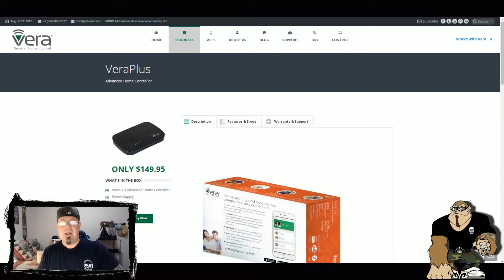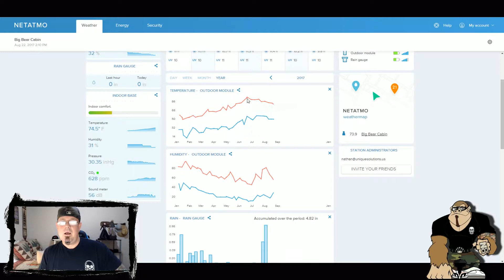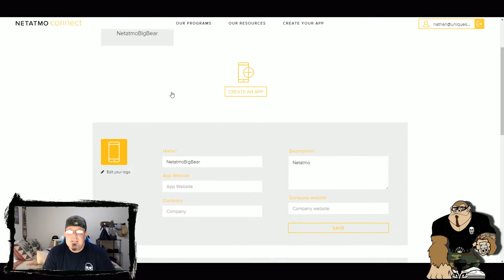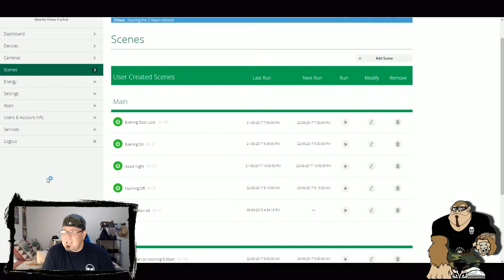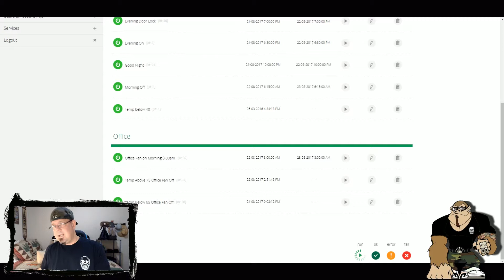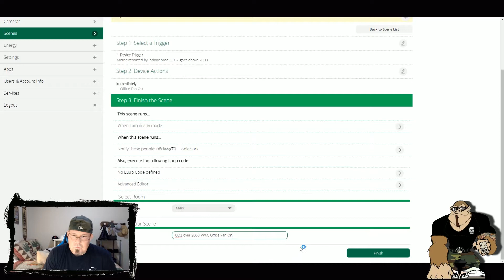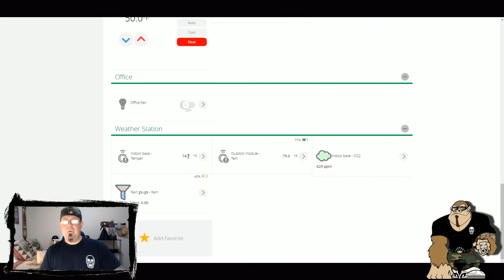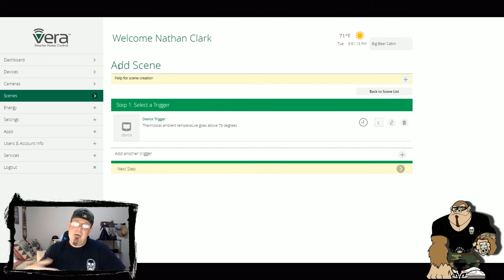Vera Plus Controller and Netatmo Personal Weather Station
Integrate your Vera Plus Home Controller with a Netatmo Personal Weather Station. Control room fans, blinds, shutters, based on variables pulled in from your Netatmo Personal Weather Station. High CO2 levels? Turn on a window fan, send a push notification, or set off an audible alarm to warn people in the home.